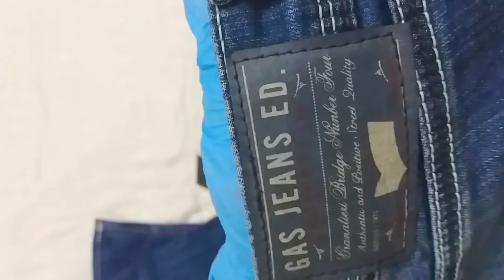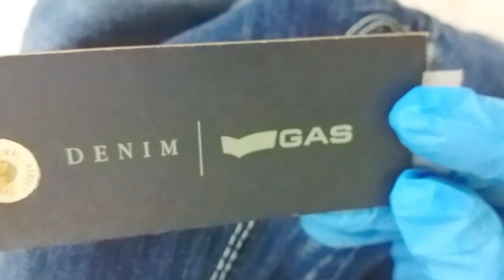GAS JEANS | MEN | Life Style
GAS JEANS in blue color.

Click links below for mentioned items.